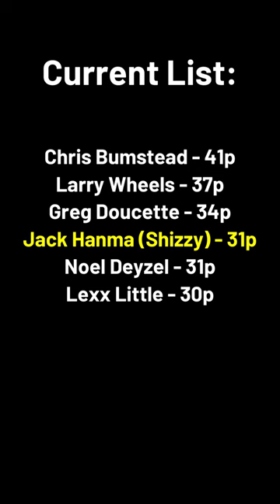Rating Shizzy's Back (Real Life Jack Hanma)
My supplement sponsor PROZIS Code BACKGUY gives you a solid discount that stacks with other codes :) Kuma x Doflammingo edit